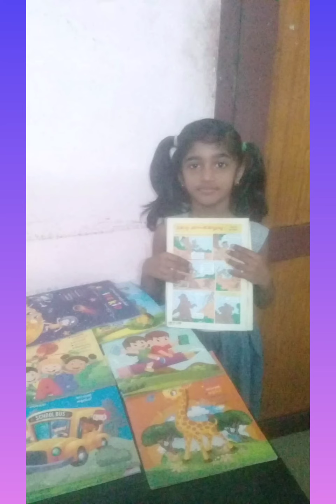June 25, 2021